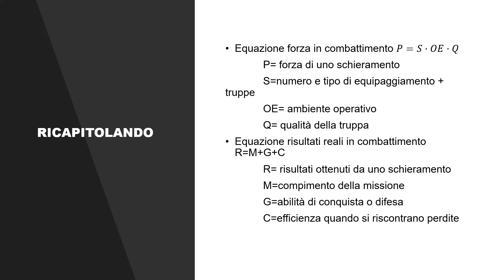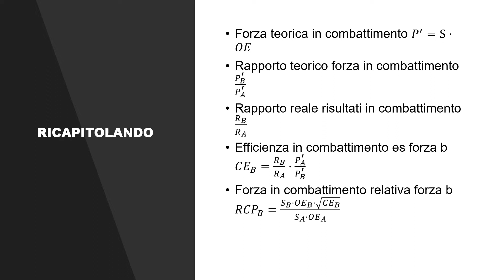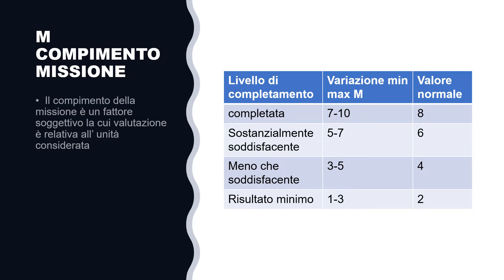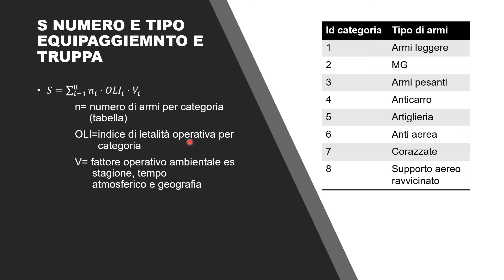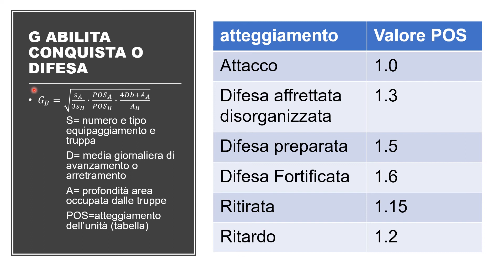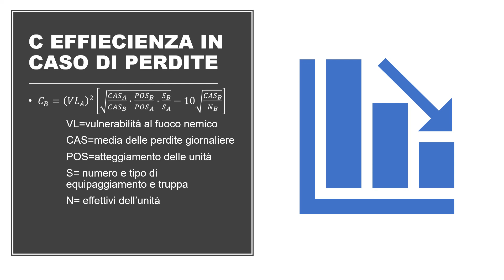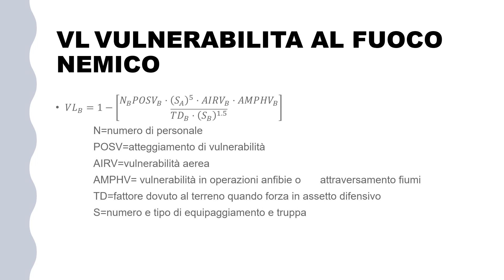MODELLI MATEMATICI PER ANALISI MILITARE #2 VARIABILI QJM DUPUY/JOSEPH CIANO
fonti:
Jerome A Clark dimensional analysis of the quantifies judgment model (june 1989) naval postgraduate school Monterey California
Joseph F Ciano THE QUANTIFIED JUDGEMENT MODEL AND
HISTORIC GROUND COMBAT (1988) naval postgraduate school Monterey California
TN Dupuy Understanding War: History of Theory of Combat
TN Dupuy Numbers, prediction, and war: Using history to evaluate combat factors and predict the outcome of battles

riferimenti interessanti per analisi dimensionale
George W Hart Multidimensional Analysis

00:00 introduzione e precisazioni
01:58 riassunto
03:51 completamento missione
07:50 numero e tipo di equipaggiamento
11:08 abilità conquista o difesa
18:05 versione corretta da Ciano
18:34 efficienza in caso di perdite
20:38 vulnerabilità al nemico
24:03 fine